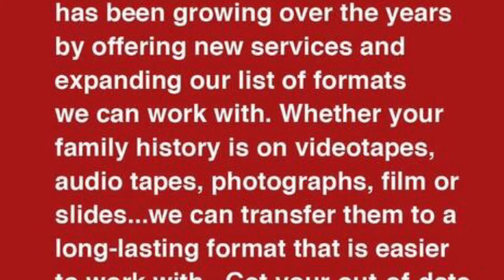Duplication Media History With Voice Over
Description of the History of Duplication Media with Voice Over